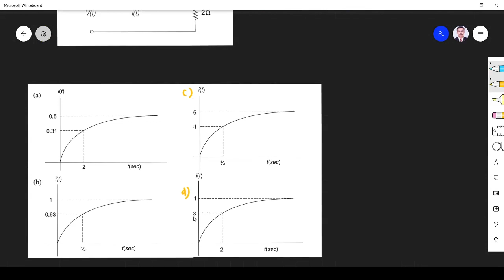Network Theory GATE 2004 EC Solutions |#07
Transient analysis and steady state analysis related GATE Exam problem is solved in this video. Here GATE 2004 EC question is solved